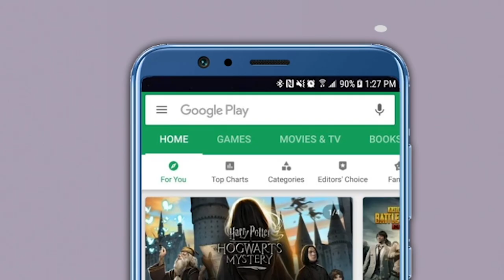बिहार निवडणुकीनंतर महाराष्ट्रात 'राष्ट्रपती राजवट' लागू होईल!, मोठ्या नेत्याचं भाकीत MahaVikasAghadi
गेल्या काही दिवसांपासून महाराष्ट्रात राष्ट्रपती राजवट लागू करावी अशी मागणी विरोधकांकडून वारंवार होत आहे. याच पार्श्वभूमीवर आता राज्यातील एका बड्या नेत्यानेहि असेच भाकीत केले आहे. "महाराष्ट्रातील शिवसेना, राष्ट्रवादी आणि काँग्रेस प्रणीत महाविकास आघाडी सरकार हे केंद्र सरकारच्या विरोधात सातत्याने भूमिका घेत असल्यामुळे येत्या डिसेंबर महिन्यापर्यंत राज्यात राष्ट्रपती राजवट लागू होईल", असे मोठे विधान किंबहुना तसा दावाच या नेत्याने केला आहे. या दाव्याने राजकीय वर्तुळात पुन्हा खळबळ उडाली आहे.